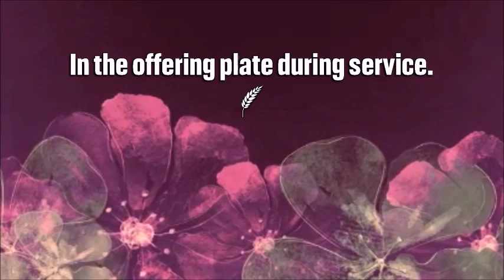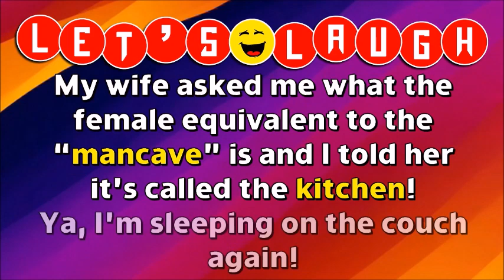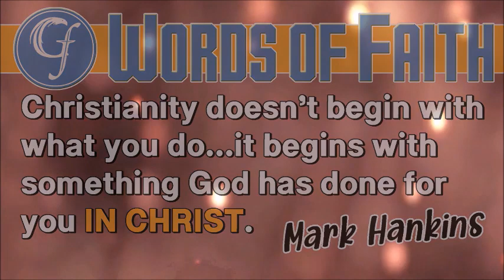Faith 101: The Substance of Faith - Sunday Morning, January 22, 2023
We hear so  many people say that faith is an action.  But the Word is clear that faith is a substance...a thing that takes up residence inside of each believer when they are born again.  How do you know that substance is in you?  By the evidence of what you do!